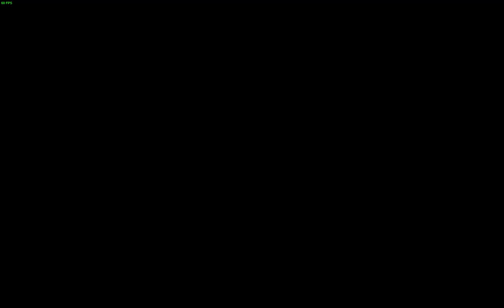Lets play Disny valley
Hej jag Kör en en lets play och hoppas att ni gillar detta.